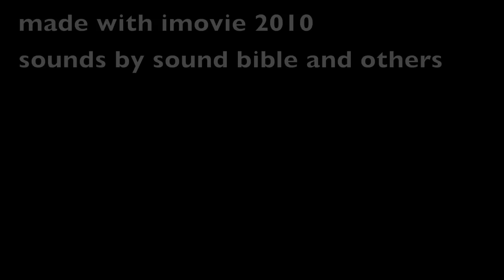legos VS zombies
is an epic struggle the legos now battered by a war on the army men that was only just won. the legos now have a new enemy, the zombies and now with a small and hopeless army the legos face extinction watch to find out how this will all end